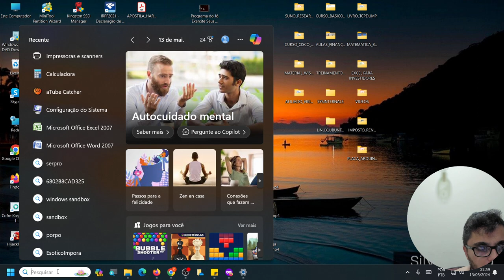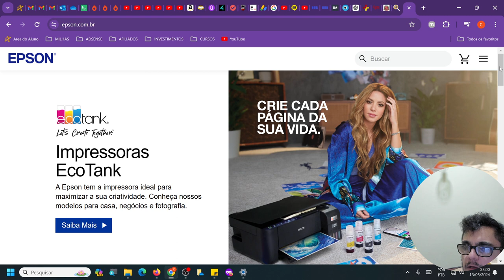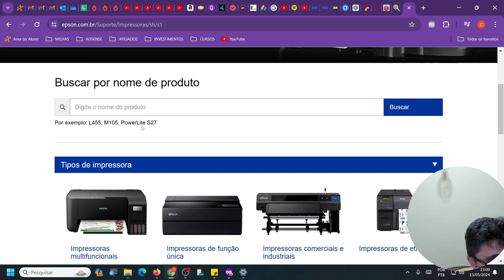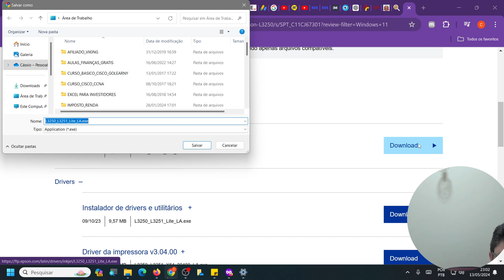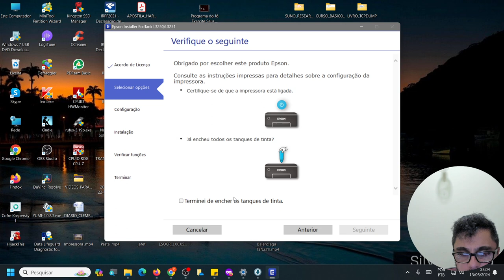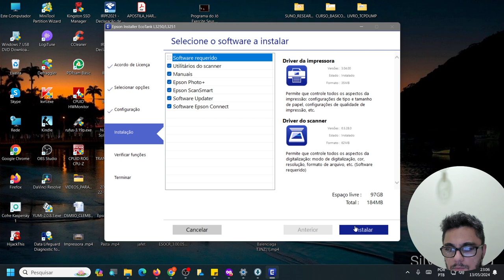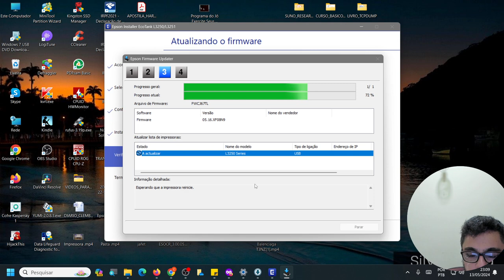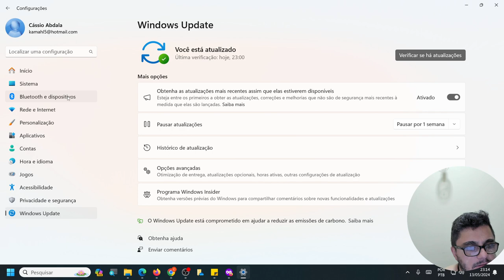Baixando e instalando o driver COMPLETO da impressora Epson L3250.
Áudio ficou um pouco ruim, mas dá para entender tudo.